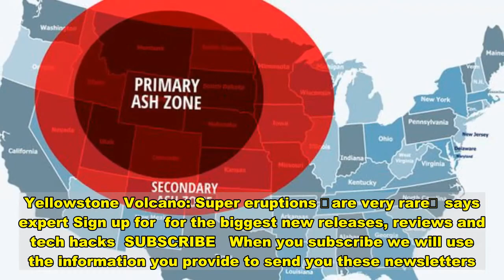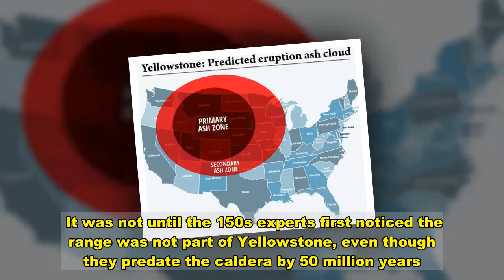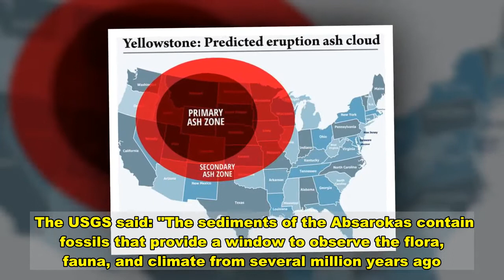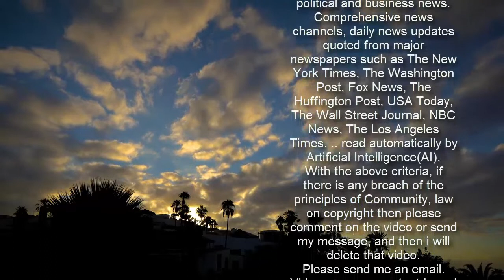Yellowstone volcano: Much bigger volcanic range hidden in Yellowstone region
Yellowstone Volcano: Super eruptions are very rare says expert Sign up for  for the biggest new releases, reviews and tech hacks  SUBSCRIBE   When you subscribe we will use the information you provide to send you these newsletters. Sometimes they'll include recommendations for other related newsletters or services we offer. Our Privacy Notice explains more about how we use your data, and your rights. You can unsubscribe at any time. If Yellowstone were to ever erupt - which there are no signs it will in the foreseeable future - the results would be catastrophic. Now only would millions of people in the states of Wyoming and Idaho be instantly killed, it would also have global repercussions. However, there is a hidden volcanic range which surrounds Yellowstone - the Absaroka volcanoes. The Absaroka volcanoes run 165 miles across the eastern range of the Yellowstone national park and are much bigger than Yellowstone itself. The USGS revealed Absaroka volcanoes cover 2,000 kilometres cubed, while Yellowstone Plateau covers just 4,600 km cubed. It was not until the 150s experts first noticed the range was not part of Yellowstone, even though they predate the caldera by 50 million years. However, there are stark differences between the two, mainly in their topography. Yellowstone is a largely flat plateau, while the Absaroka range has 123 peaks which stand at over 3,500 metres tall. The USGS explained how the two were formed: "Yellowstone is a caldera-forming system, where subsidence of the ground, deposition of ash, and emplacement of lava flows contributed to sweeping landscapes. "The Absarokas, however, are comprised of several volcanic centres with lava flows, solidified magma, and overlying sedimentary rocks subsequently eroded by wind, water and ice over tens of millions of years." Yellowstone's lower range makes it easier to study, according to the USGS, which is the reason it gets more attention than the Absaroka range.  Furthermore, much of the Absaroka range is in national wilderness, where roads are prohibited. However, the Absaroka range is still worthy of study, said the USGS, despite its inactivity for 40 million years. The USGS said: "The sediments of the Absarokas contain fossils that provide a window to observe the flora, fauna, and climate from several million years ago. "For example, petrified trees are preserved in Absaroka mudflows.  Trending  "The Absarokas also offer a means to traverse dissected volcanic complexes and understand processes still underway today." The origin of the Absarokas is still a mystery. Analysis has revealed the chemistry of its lava and ash is usually associated with plate boundaries which are pushed under one another, creating a volcanic arc. The USGS stated: "However, the Absaroka volcanoes are nearly 1000 miles, seemingly too far, from the nearest subduction zone. "An alternative explanation is that the Absarokas were produced during a period of regional extension, in which magma was brought to the s